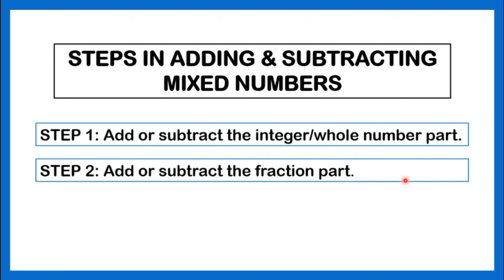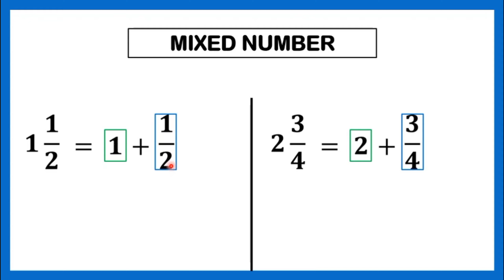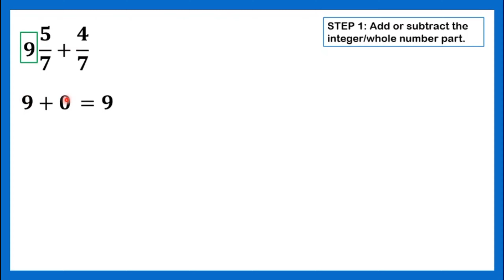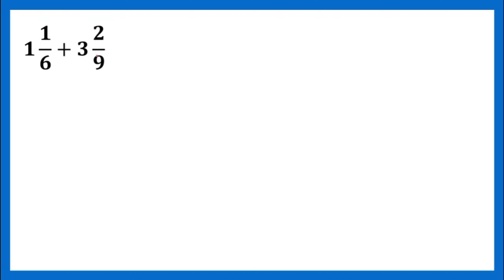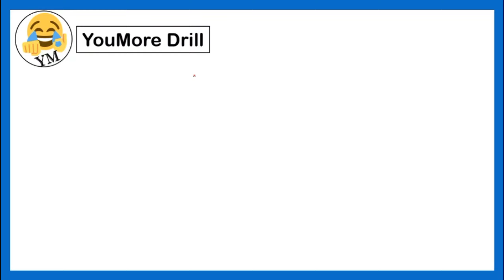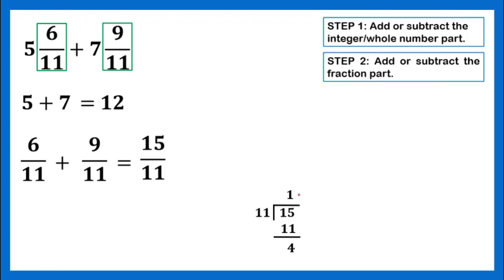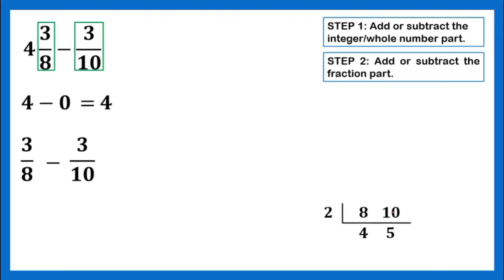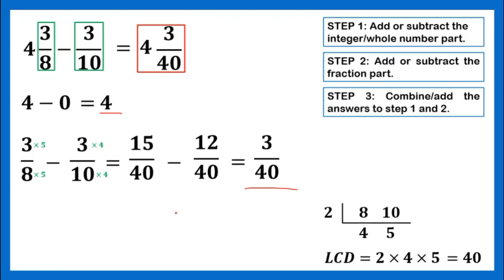[TAGALOG] Grade 7 Math Lesson: FRACTION SERIES - HOW TO ADD AND SUBTRACT MIXED NUMBERS?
YouMore Kwenturuan tungkol sa kung paano mag add and subtract ng mixed numbers.
Happy Learning!